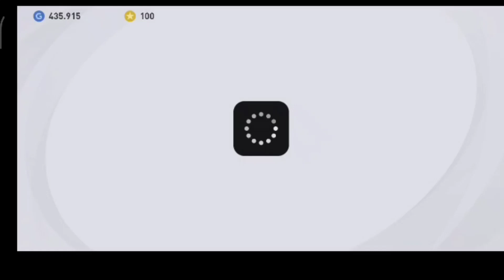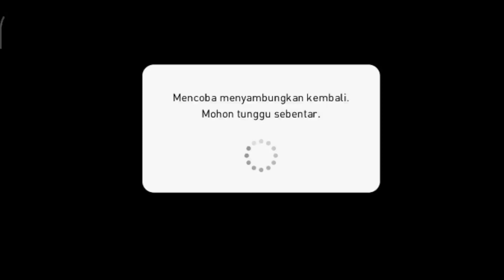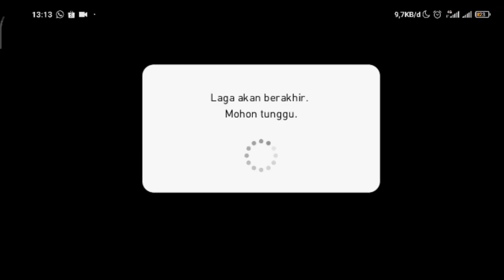PES21 online // barca vs madrid skor 1-1 LAGA belum berakhir tiba-tiba akhiri pertandingan